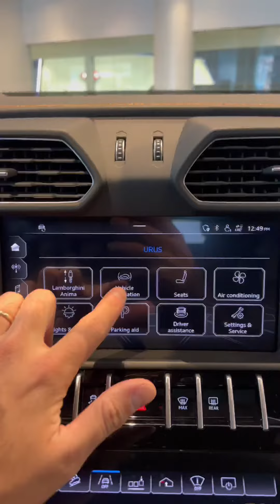🔥Top Trending Super Car Viral tiktok videos 2022🔥| World Fastest Super Car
*Note:- 🔥Top Trending Super Car Viral tiktok videos 2020🔥| World Fastest Super Car | Super Car Tiktok Star Disclaimer Under Section 107 of the Copyright Act 1976, allowance is made for "fair use" for purposes such as criticism, comment, news reporting, teaching, scholarship, and research.